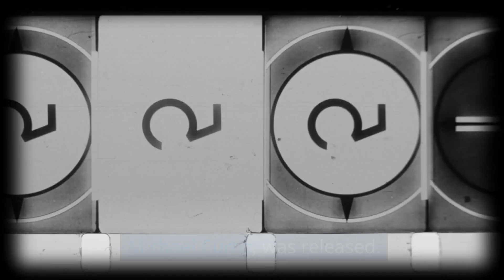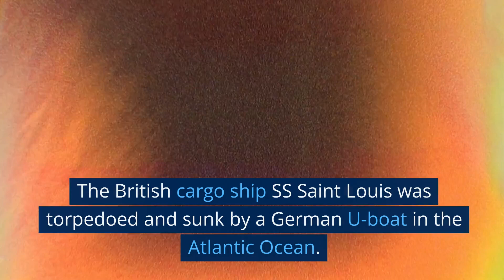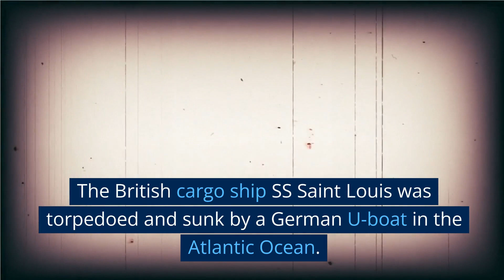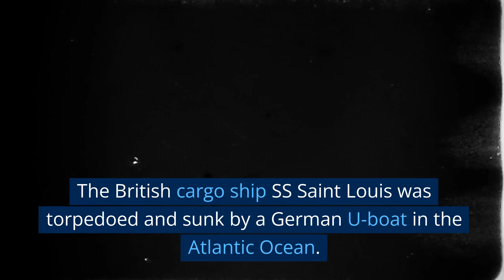Historical events that happened on February 10th, 1943